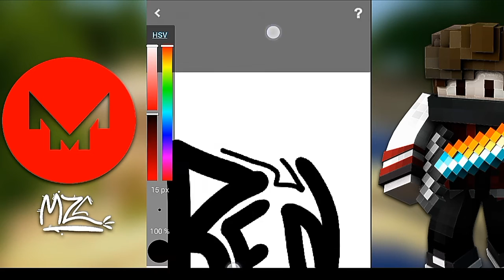Signature Speed Art ( Contest Winners ) | Medibang Paint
________________/New Working  LINK \______________________

___________________/Free Minecraft GFX Banner\___________________

Announcement ! ! !
 If You want a Free Banner Enter Every Banner Contest In My Channel And Only the 1st place will get a free awesome minecraft banners so Good Luck :)

Yow guys this is Mozenlen and I hope you enjoy this speed art/tutorial or video :)

Be Updated To my Channel:

Follow me in Twitter: @MoZenLen
Follow me in Google+: Mozenlen
Visit my Facebook Page: Mozenlen

______________________/_________Music________\____________________

 Made By: Flying Tunes :) Go and check his channel it has awesome non copyright musics